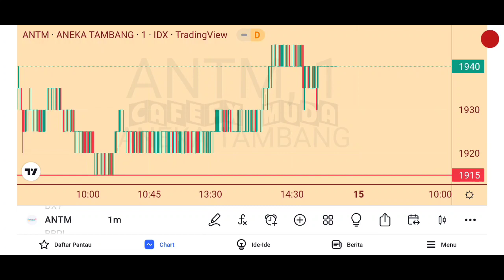Movement of the Index ANTM candle on the timeframe 1m on 14 DECEMBER 2022 by CafeFx Muda